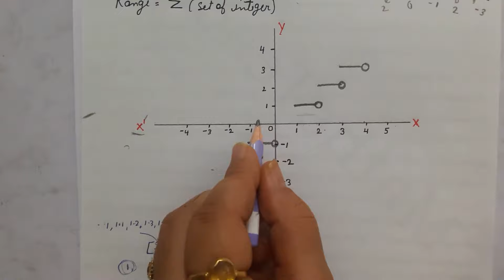Class 11 Ex 2.3 (Intro) Some functions and their graph Chapter 2 Relations and Functions NCERT Maths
Explanation of class 11 Relation and function chapter modulus function, greatest integer function, signum function, algebra of real functions

Class 11 maths is important for JEE mains preparation

Class 11 Chapter 1 Sets

CBSE Class 11 Math Relations and Functions | Class 11 NCERT chapter 2 | Full syllabus Class 11 Relations Functions | Relations Functions Complete Chapter videos | Relation and Function| Relations and Function|